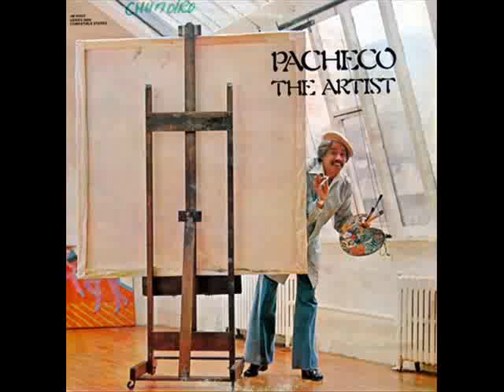AMARRA EL PERRO PACHECO Y VARGAS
Johnny Pacheco  Wilfrido Vargas